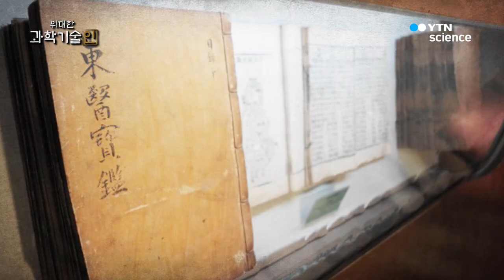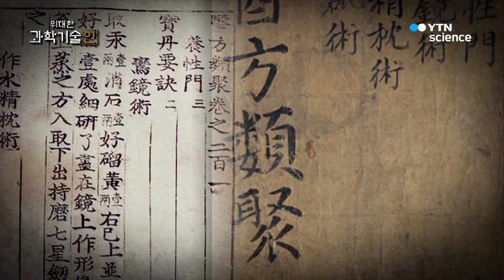위대한 과학기술인_허준 편 / YTN 사이언스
구급 상황 대처법 정리, 산부인과 · 소아과에 관한 의학 지식 모음

백성이 쓰기 편한 공중보건 의서를 편찬한 허 준 (1537~1615)

1610년 (광해군 3년) 동의보감 완성

5편, 25권으로 구성

내경편 – 내장 질환
외형편 – 신체 외부 질환
잡병편 – 소아과 부인과 등 질환
침구편 – 침술과 뜸
탕액편 – 약물의 효능

김쾌정 / 허준 박물관장
(의서는) 병에 걸리면 어떻게 치료를 하느냐 쪽에 치우쳐 있는데
(동의보감은) 우리가 먹는 음식과 운동 등 양생법을 제시해 사전에 병에 안 걸리도록 하는

목활자로 인쇄 누구나 쓸 수 있게 널리 보급

2009년 유네스코 세계기록유산 등재

2015년 보물에서 국보로 승격

주요 의서 500여 권 비교 분석 의학 대중화에 기여

백성을 살리는 어진 의술을 펼친 허 준 (1537~1615)

위대한 과학기술인입니다.